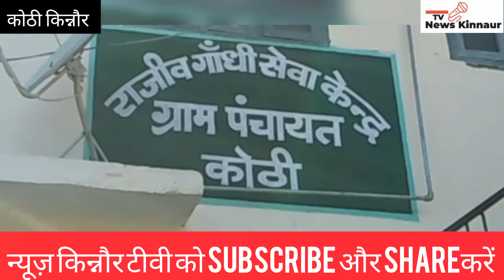कोठी पंचायत में ग्राम सभा में ग्राम वासियों ने बढ़ चढ़कर भाग लिया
publish latest news culture and history of kinnaur and other like places like tourism and other  rlated to Kinnaur.